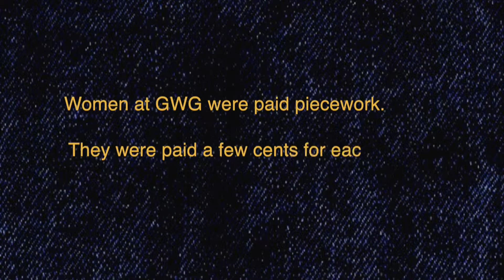GWG 2 Assunta's Song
This video ballad is part of a larger project called GWG: Piece by Piece—A Resource for Alberta Teachers. It includes projects, lessons and other support materials that document and explore the personal and working lives of immigrant women who worked in Edmonton’s Great Western Garment (GWG) factory. The educational support materials, organized by grade level, can be found on the Aspen Foundation

Historian and interviews – Catherine C. Cole

Musicians: Maria Dunn (vocal, guitar, accordion), Shannon Johnson (violin, vocal), Sharmila Mathur (sitar), Ojas Joshi (tabla), Jeremiah McDade (whistle, flute, vocals), Michael Lent (bass)